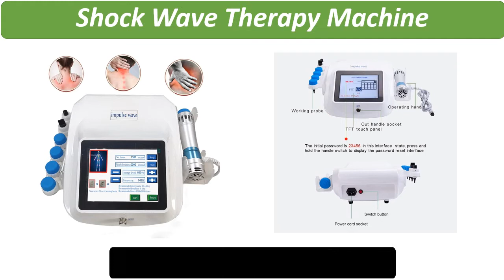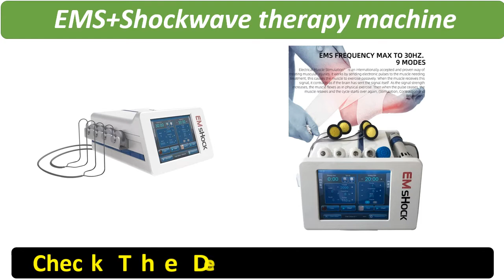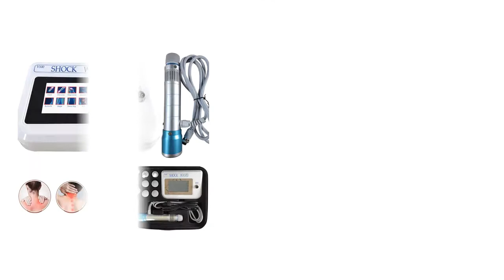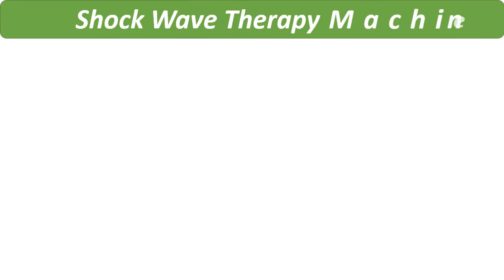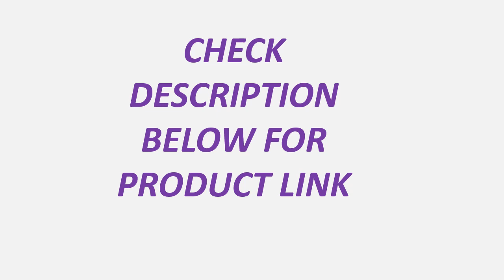Top 5 Best Shock Wave Therapy Machine Review 2021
1. Newest Professional ED Electromagnetic Extracorporeal Shock Wave Therapy Machine waist Back Body Massage Pain Relief

2. Portable Physical Therapy Equipment ED Electromagnetic Extracorporeal Shock Wave Therapy Machine Pain Relief Body Relax Massager

3. Body Massage ED Electromagnetic Extracorporeal Shock Wave Therapy Machine Pain Relief Massager Physical Therapy Equipment

4. 2020 New Technoligy EMS+Shockwave therapy machine Physiotherapy shock wave therapy for ED Treatment Machine

5. Extracorporeal Shock Wave Physiotherapy Instrument Electromagnetic Lattice Ballistic Shock Wave Therapy Machine Body Massage